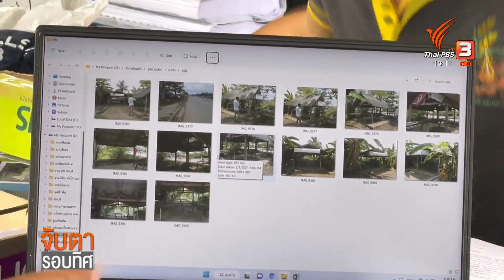เวนคืนที่ดินชุมชนหัวสนามบินตรัง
ชีวิตใหม่ ที่ต้องย้ายจากหัวสนามบินตรังไปอยู่ที่อื่น  แม้จะห่างไกลจากญาติ และต้องปรับตัว แต่อาจเป็นทางออกที่ดีที่สุดในเวลานี้ สำหรับชาวบ้านกว่า 30 ครอบครัว  คุณคนิตา สีตอง ผู้สื่อข่าวประจำจังหวัดตรัง ได้ลงพื้นที่ไปพูดคุยกับพวกเขา ส่วนใหญ่บอกว่า ยินดี และรู้สึกดีใจ ที่รัฐยอมเวนคืนที่ดิน เพราะไม่งั้นก็ต้องทนอยู่ในสภาพแบบนี้